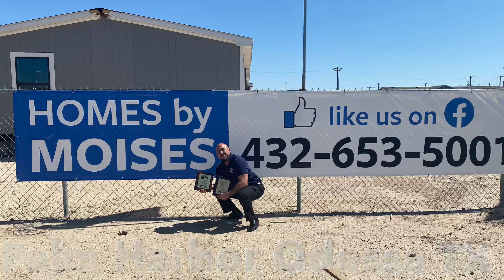Palm Harbor Homes Of Odessa. No Offers Left At The Table 😎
Will Always Give Our Best Deal Guaranteed 💯